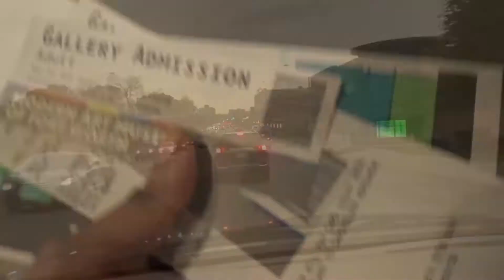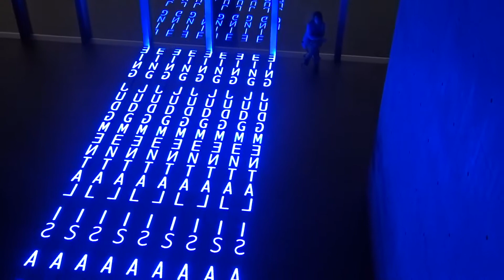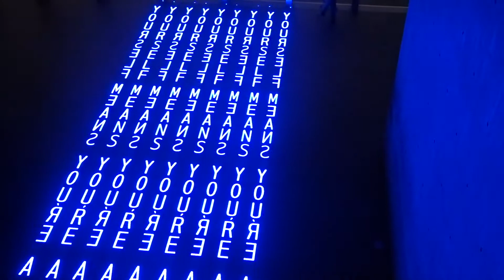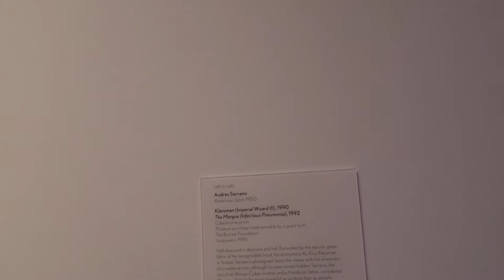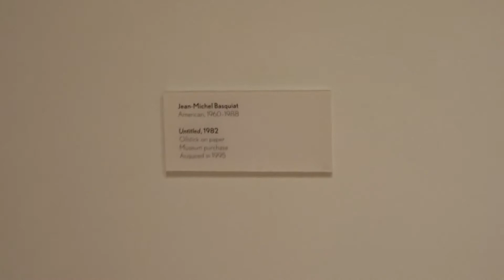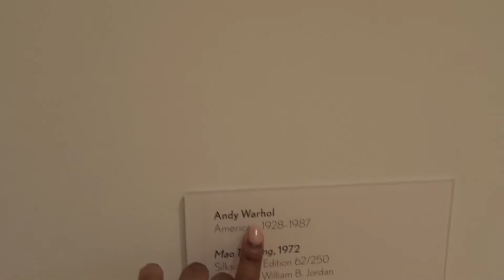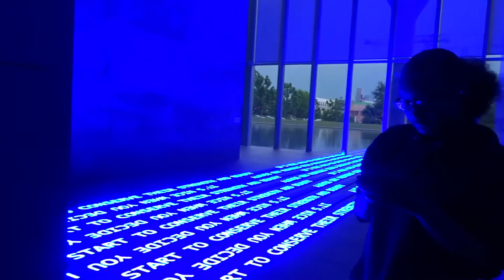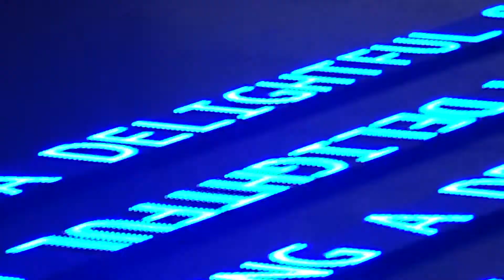-14 VLOG: BOY YOU TOO CLOSE BACK THAT AZZ UP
Trip to the museum.

sc @kingjuel